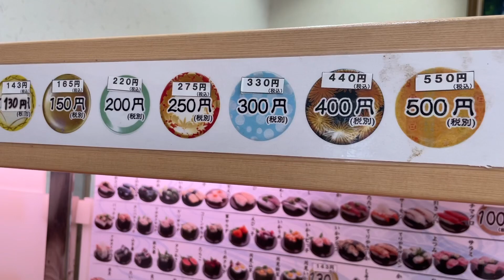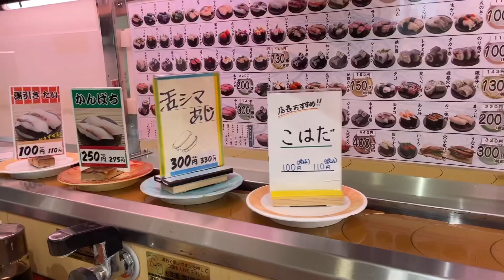Japon #11 Restaurant de sushi à Fukuoka / Kumiko Recette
Bonjour.
C’est la 3ème fois que je vais au restaurant de sushi pendant mon séjour au Japon. Je profite parce que je quitte bientôt le japon.
J’ai bien mangé !